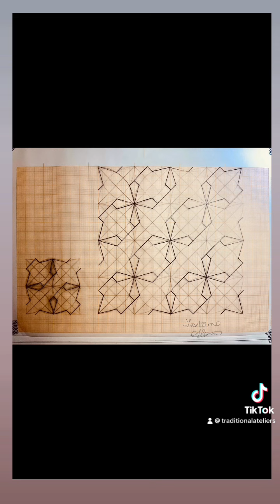How to Draw an Islamic Mashrabiyya pattern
Comment if you want the more detailed pattern video. Also I have countless more patterns on my website you can access for under $300. My drawing classes are certified and come with contextual explanations of history and philosophy . How to draw a Mashrabiyya pattern in Islamic geometry